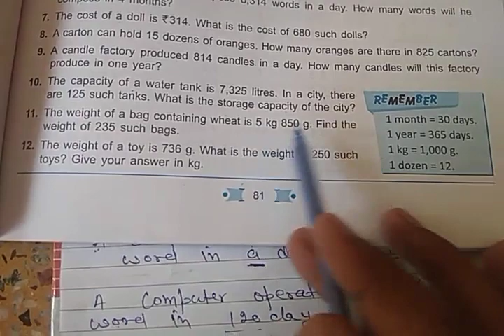Word problem || Multiply word problem for class 4th and 5th || #34